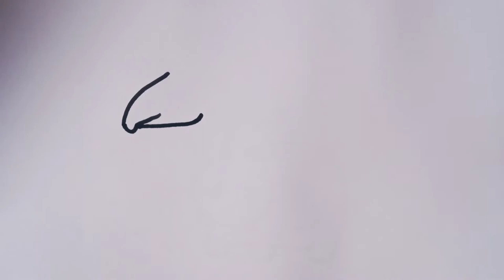How to draw a Tapir // easy drawing step by step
Tapir outline drawing tutorial for kids and beginners